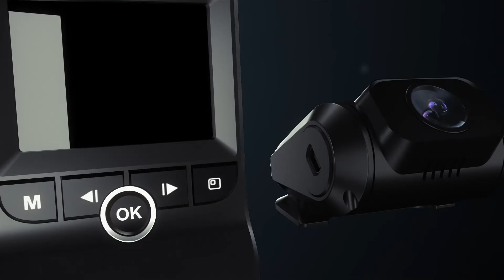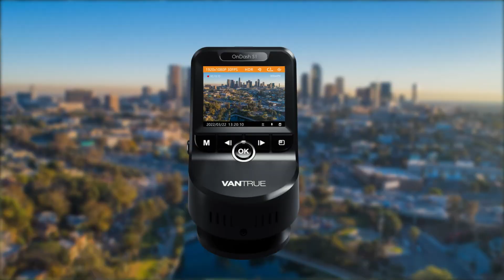Vantrue S1 kamera samochodowa przód tył premium